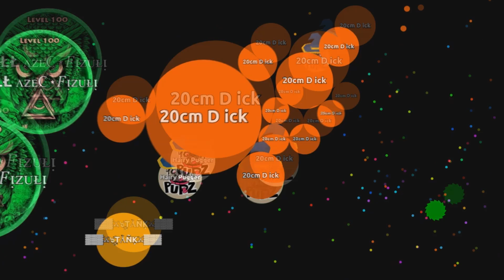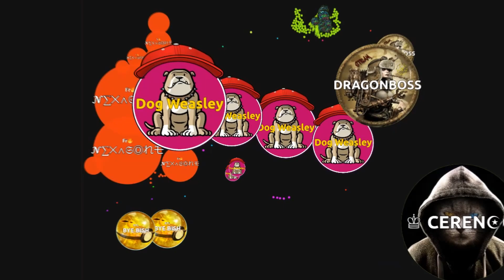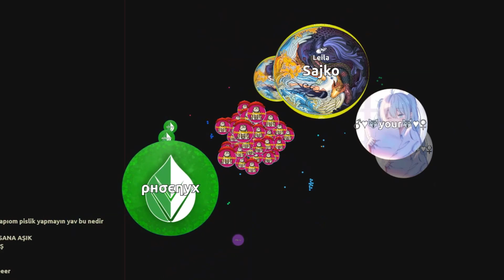Agma.io 3xWizards against a lot of Muggles!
As in almost every Video i want to make themes that go threw the whole Video. So in this case its a Harry Potter Theme.

Hair Pugger in Crazy
and Dog Wesley and HerMeowne Granger in Selffeed EU
this Video got a little long. I wanted to make some wizard effects on it, but hell no time for that :(